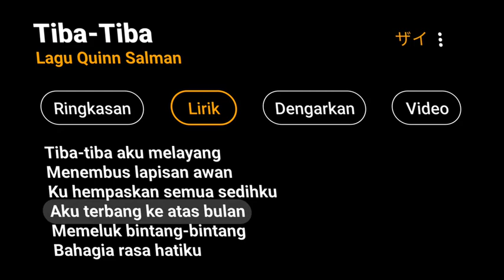Tiba Tiba || lagu Quinn Salman || story wa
lagu trend